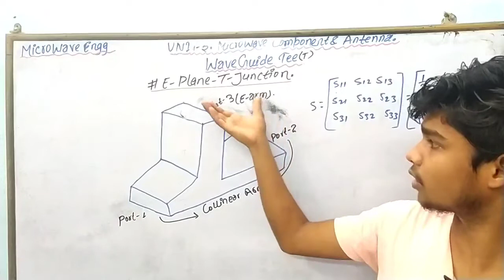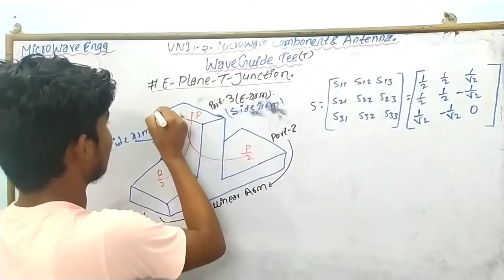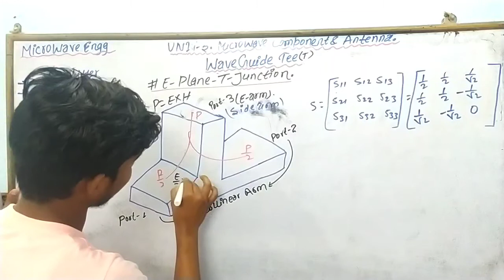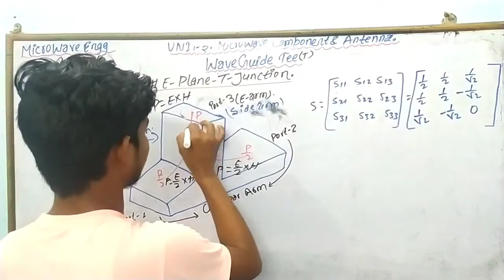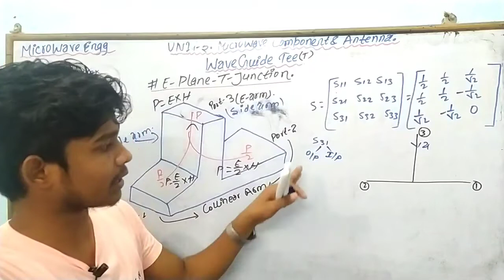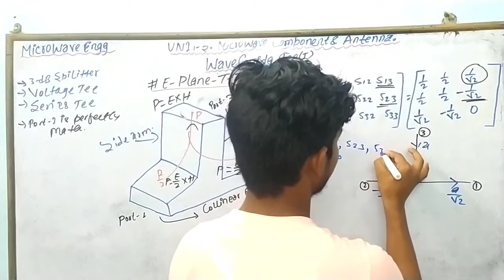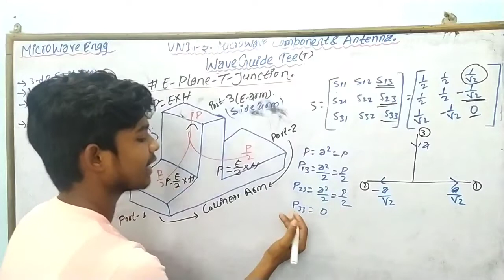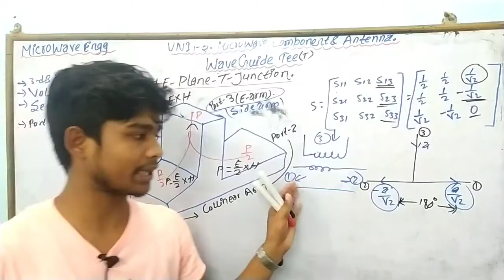LEC:-19//Unit:-3# E-Plane Tee Junction || Microwave || 6th Semester || By- Anshu Sir